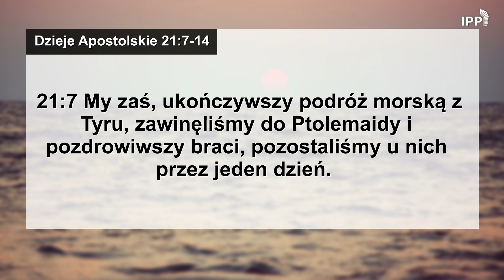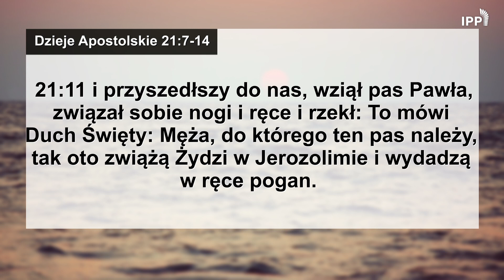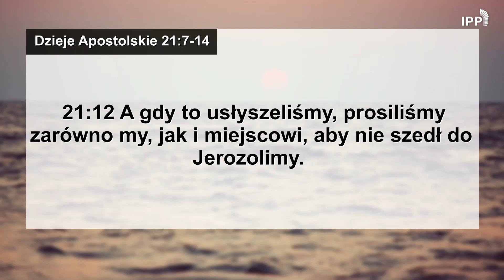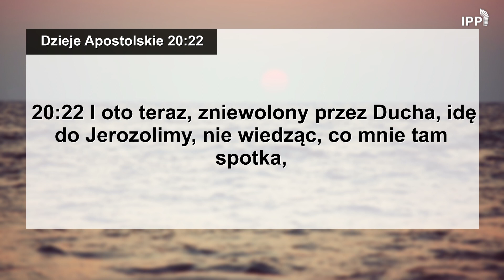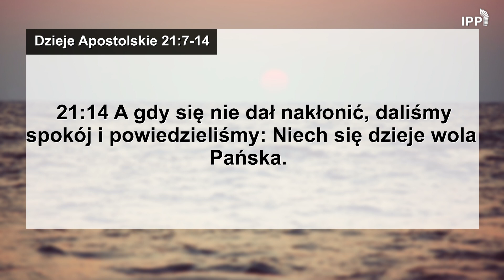Domowe Studium Biblii | Dzieje Apostolskie 21:7-14